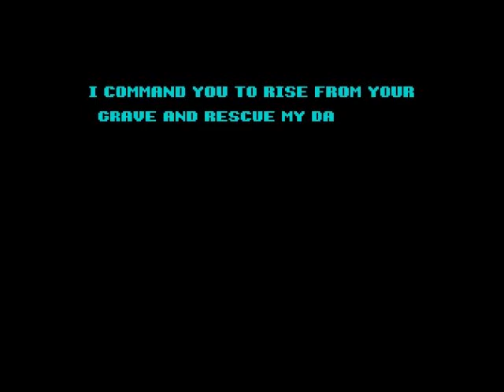Altered Beast Review for the Sinclair ZX Spectrum by John Gage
Altered Beast is an fighting game that came out in the arcades in 1988 by SEGA. This version came out in 1989 by Activision. This is the 128k version. Warning! This video has swearing.